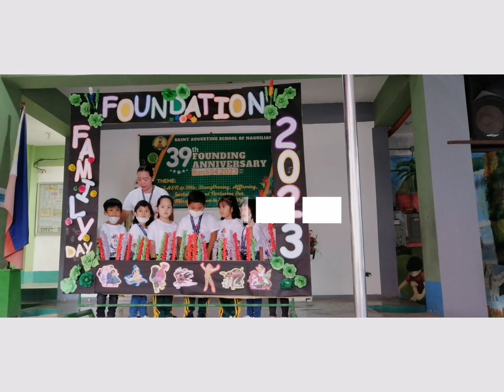39th Founding Anniversary of Saint Augustine School of Naguilian